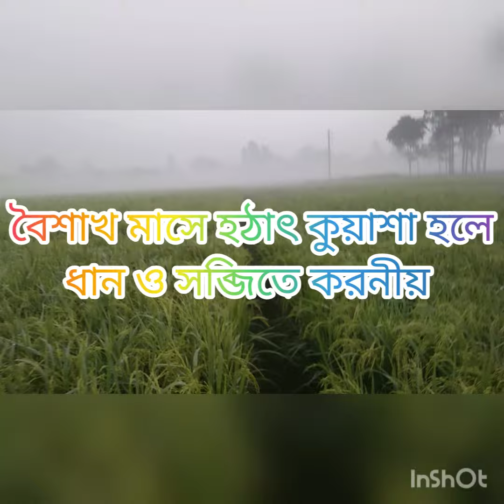বৈশাখ মাসে হঠাৎ কুয়াশা হলে ধান ও সব্জিতে করনীয়।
বৈশাখ মাসে হঠাৎ কুয়াশা হলে ধান ও সব্জিতে করনীয়। এসময় সাধারণত কুয়াশা হয়না। কিন্তু জলবায়ু পরিবর্তনের প্রভাব আমরা কিছুটা হলেও লক্ষ করছি।আর তাই এরকম হলে রাতে ঠান্ডা ও কুয়াশা এবং দিনে গরম হলে ধানে ব্লাষ্ট এবং সব্জিতে রোগের প্রাদুর্ভাব দেখা যাবে। তাই এসময় ধান সহ সব্জীর সঠিক ভাবে যত্ন নিতে হবে।